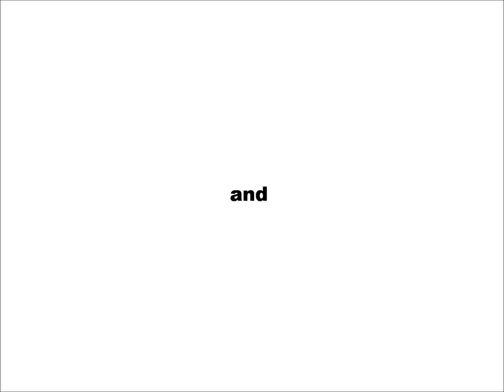Hotels and Houses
What makes Monopoly a cool game to play is of course Hotels & Houses...

lholder234 brings you another short animation, enjoy.